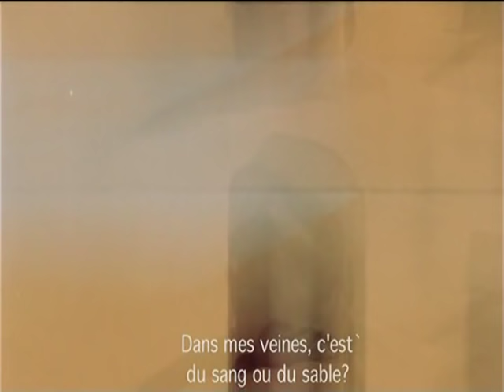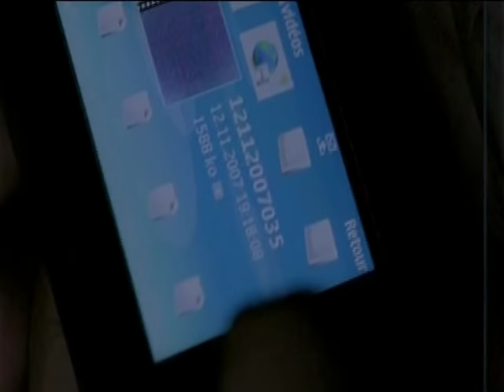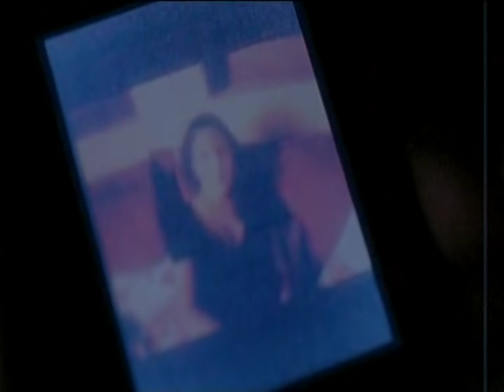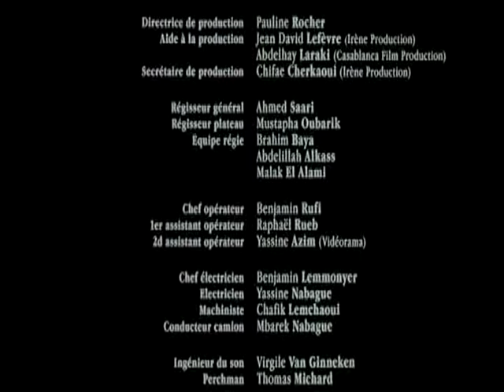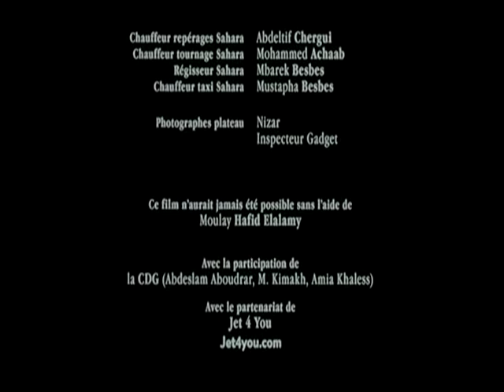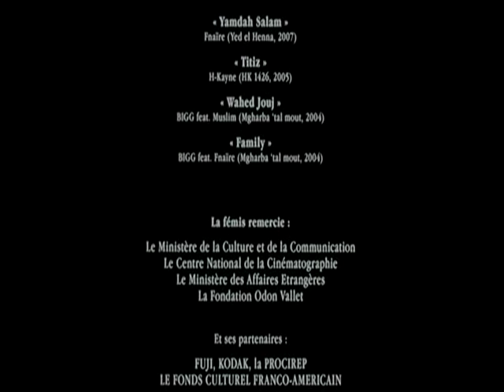Film Marocain Court Metrage HD-L7rech -harash-الحرش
un magnefique court métrage du stare de la cinéma marocaine said baay.